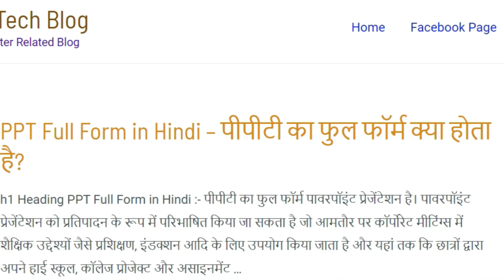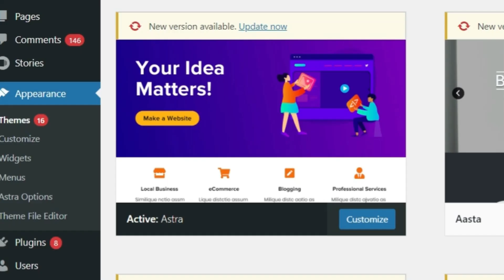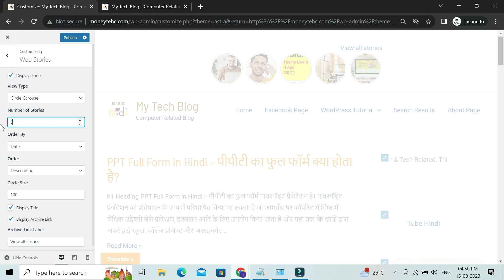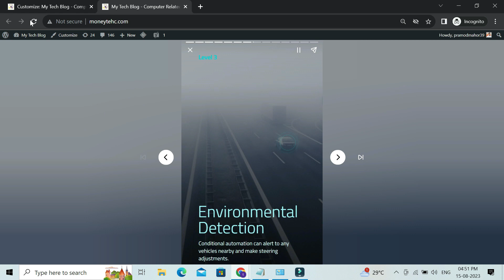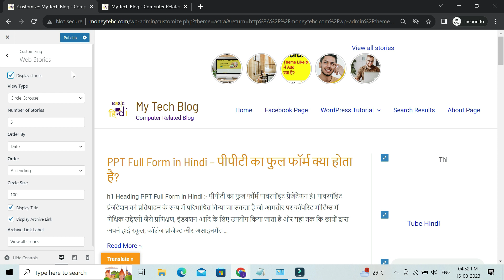Astra Theme Web Stories | Web Stories Add Website Blog Home Page In Astra Theme In Hindi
es video me humne batay hai agar aap astra theme use karte hai tou aap kaise apni website ya blog ke home page par bina plugin ke web stories add kar sakte hai hai apne visitor ke liye jisse aapke visitor aapki web stories dekh sake aur site par web stories ka traffic increase ho tou janne ke liye es video ko shuru se lekar last tak jarur dekhe thank you..